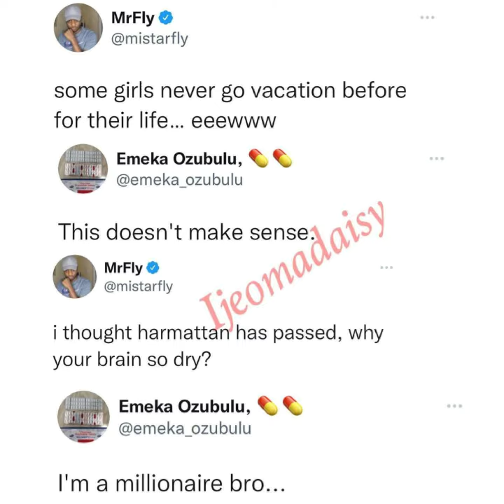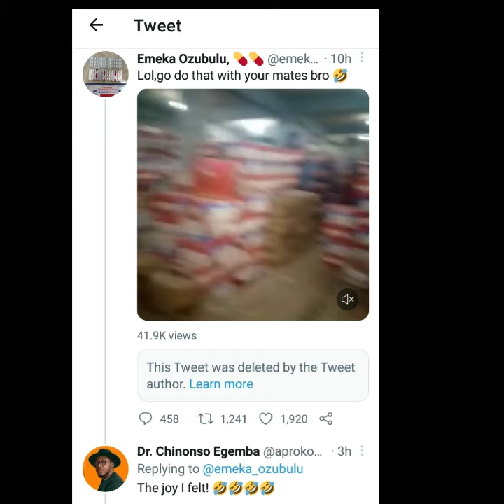Ibadan socialite, deletes his braggadocios tweet after being humbled by a real multimillionaire.